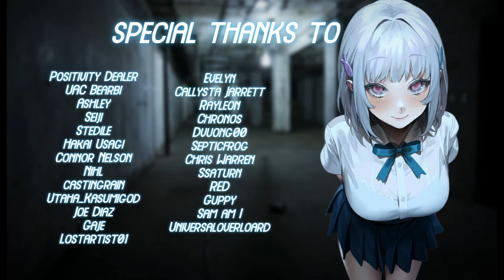[ASMR] [ROLEPLAY] ♡yandere girl takes care of you while you're sick♡ (binaural/F4A)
*this video is part of the Lavender universe*
hey there!

credit to: @Rin_Sakura